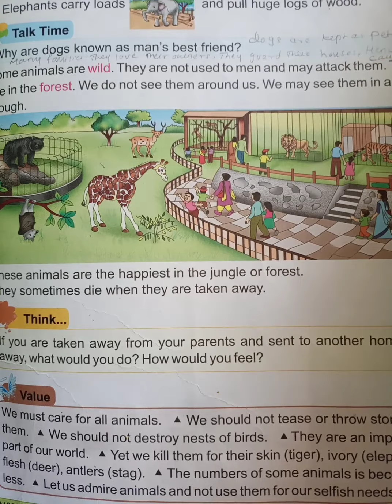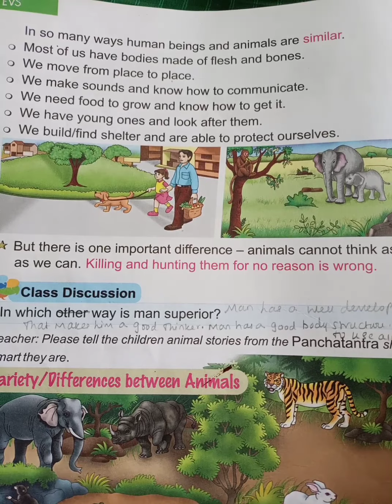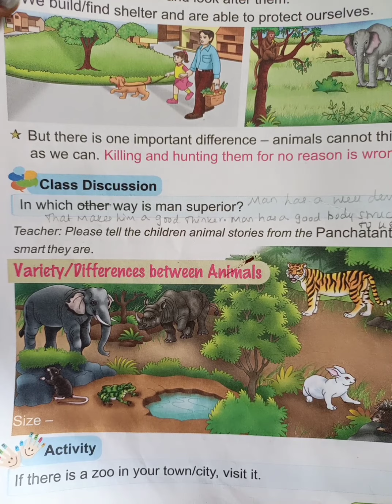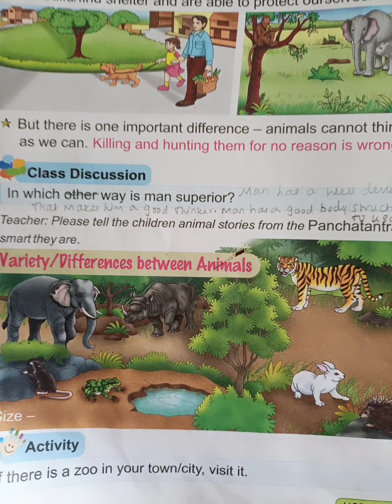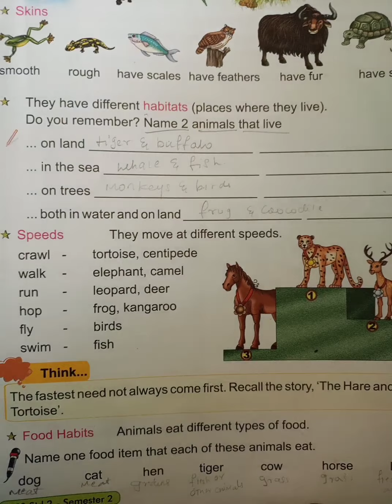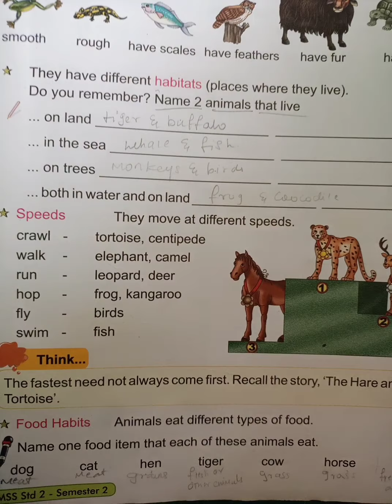CBSE CLASS II EVS Unit VIII Our Amazing FRIENDS